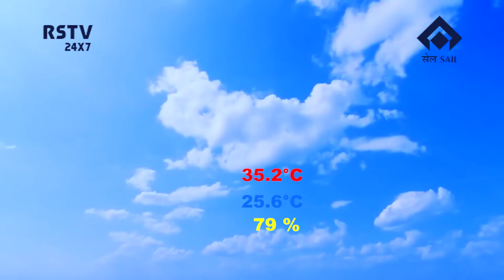HINDI NEWS DT-29/8/2022